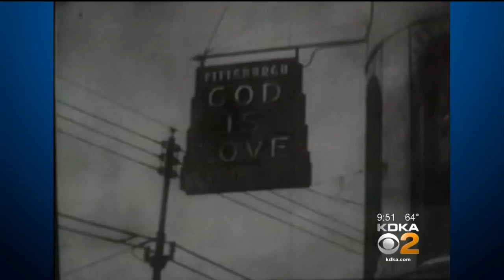Pitt Parade: July 19, 2018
Here’s a look at what was making headlines in Pittsburgh this week back in 1957!